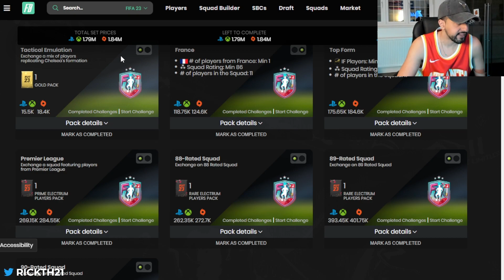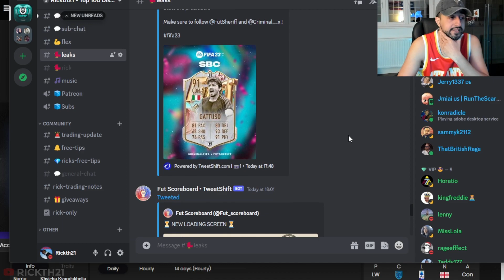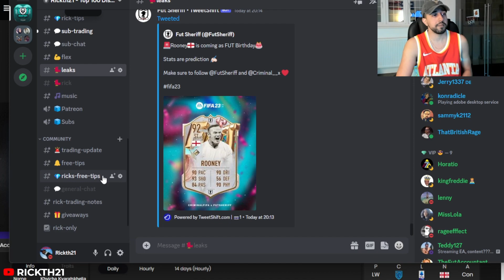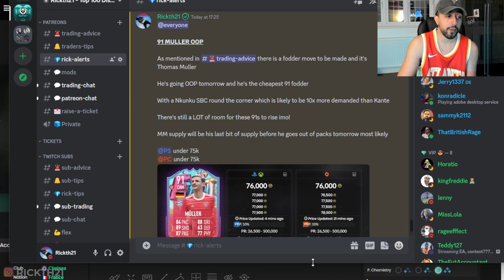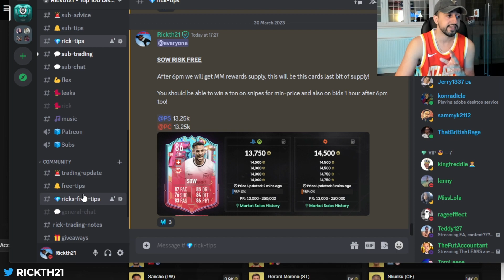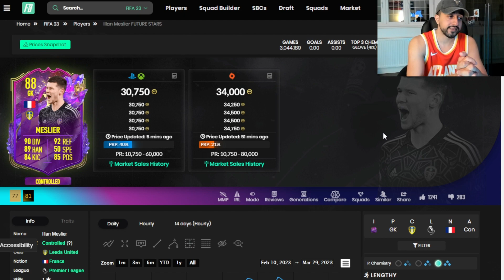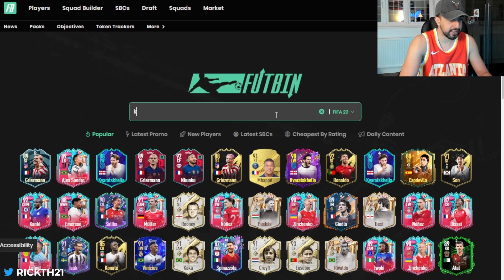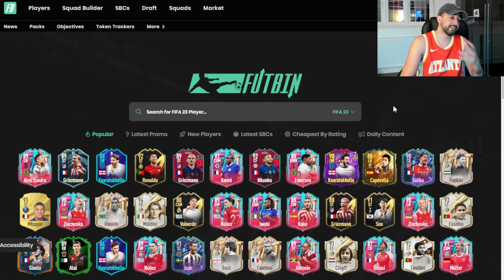BUY HIM NOW!